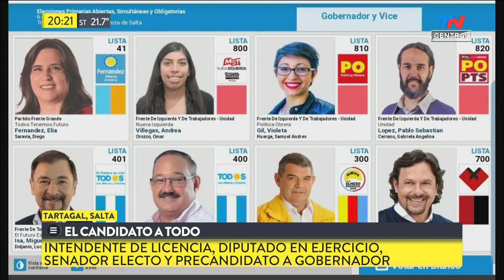Sergio Leavy, el candidato a todo | TN CENTRAL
Esta es la curiosa historia de Sergio "Oso" Leavy, Intendente de licencia, diputado en ejercicio, senador electo y precandidato a gobernador

Fragmento de "TN Central" emitido el Martes 24 de Septiembre de 2019.